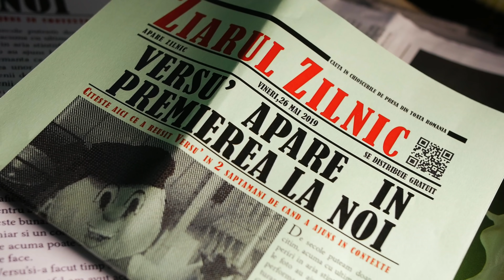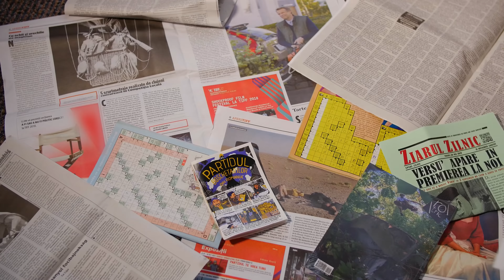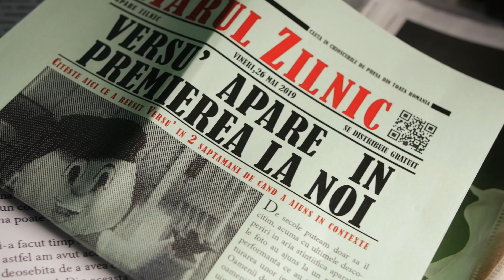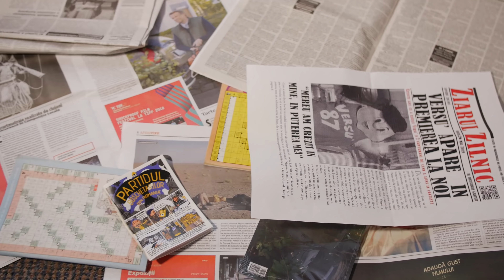Cliff Kido - Versu` (Official Video)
Videoclipul oficial al piesei Cliff Kido - Versu`

Instrumental: Petru Birladeanu (Peter Zaad)
Chitara: Cristian Scurtu
Text: Bogdan Lonean (Cliff Kido)
Mix/Master: Petru Birladeanu
Regie: Bogdan Lonean (Cliff Kido) & Szilard Serestely (SLRD. media)
Imagine/Montaj/Edit: Szilard Serestely (SLRD. media)
Costum: Anca Vintiloiu
Hairstylist: Anghel Iulian Radu

Multumim RETROMOBIL CLUJ.